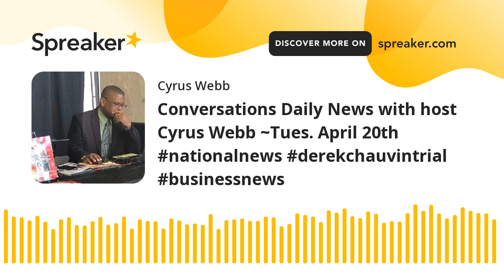Conversations Daily News with host Cyrus Webb ~Tues. April 20th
Join host Cyrus Webb for Tuesday's edition of Conversations Daily News to get your news headlines, Truth of the Day with Mary Ellen Ciganovich and our Entertainment Spotlight featuring Dr. Kapil Parakh.